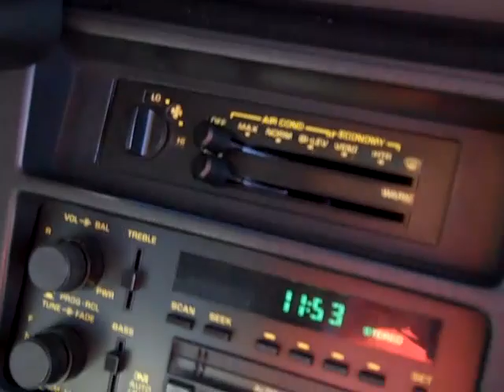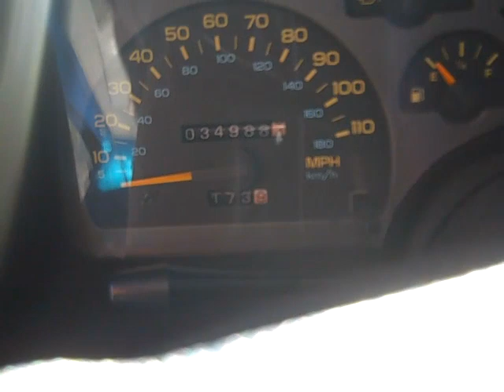The 1992 Chevy Camaro RS is now at Courtesy Ford QC (F1035AA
Our MySpace page is a great way to ask ANY QUESTION in a very casual way.